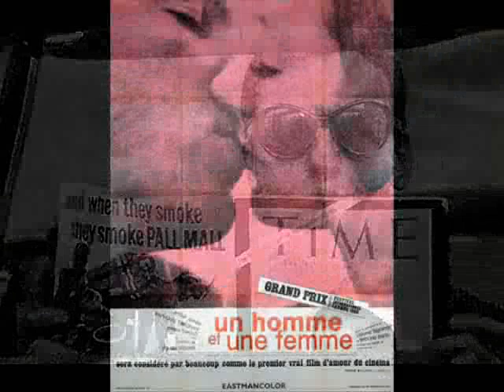101 Strings Orchestra: A Man And A Woman (Un Homme Et Une Femme) - Lai, 1967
"A Man and a Woman" (Un homme et une femme) is a 1966 French film written by Claude Lelouch and Pierre Uytterhoeven, and directed by Lelouch.  Music by Francis Lai.
"David Hertzberg"